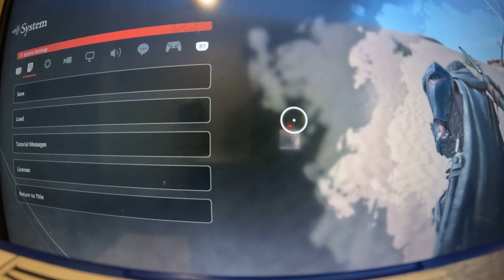Final Fantasy 16 game play